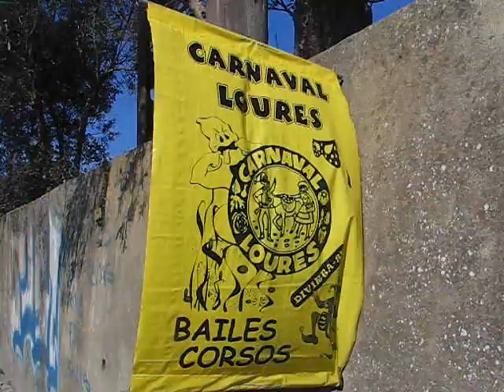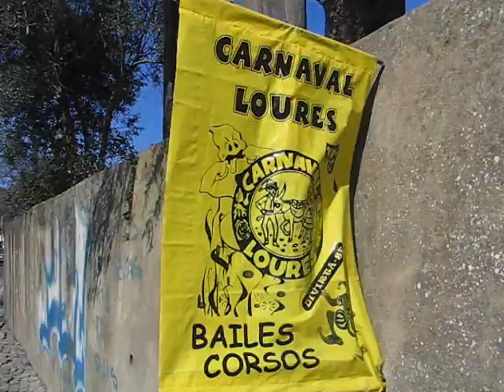Carnaval em Loures. Musics video.avi